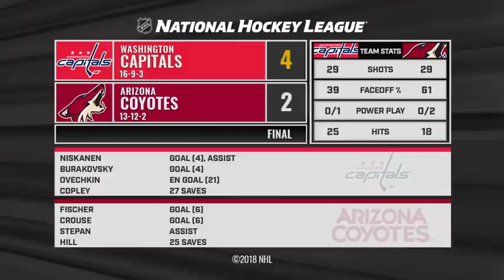Вашингтон Кэпиталз - Аризона Койотиз